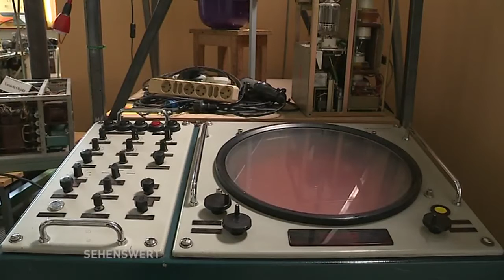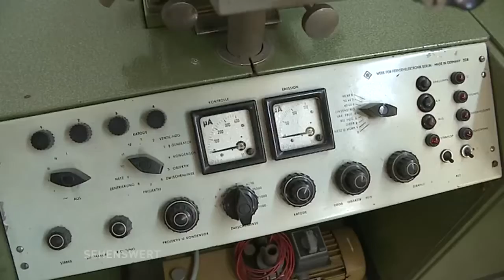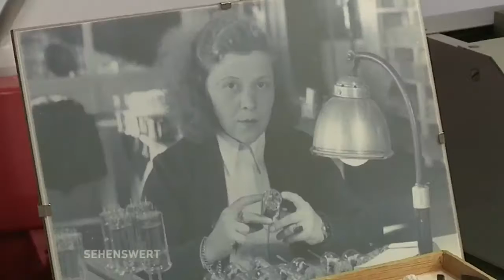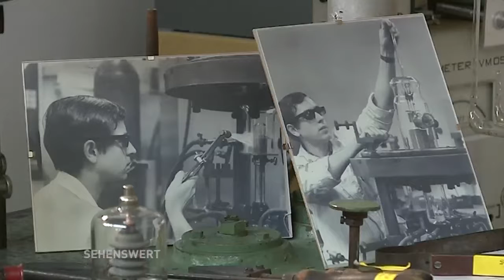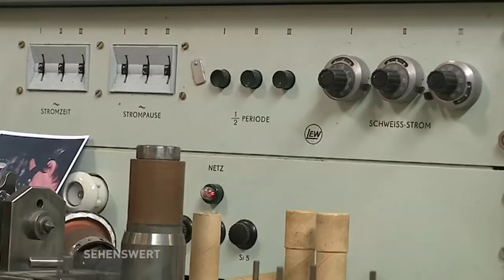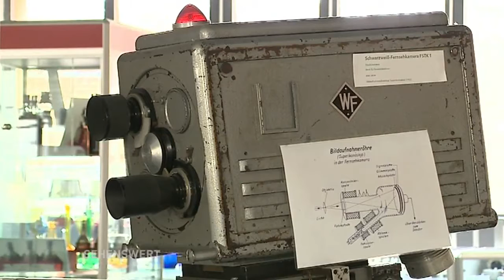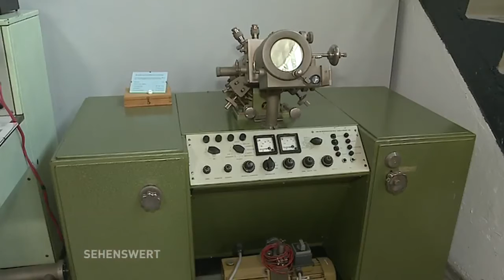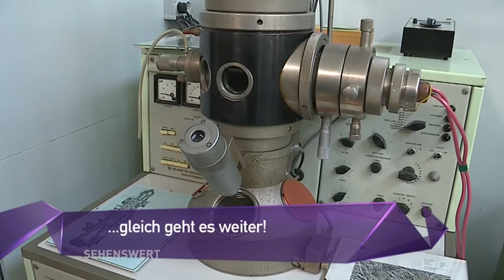Sehenswert! // Industriesalon Schöneweide (Teil 1)